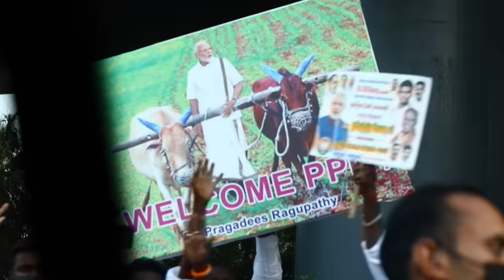Highlights of PM Narendra Modi Tamil Nadu visit | PM Modi Chennai Visit | PM Modi in Chennai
Prime Minister Narendra Modi visited Chennai on May 26. PM Modi lay foundation stone for 11 projects, worth over Rs 31,400 Crore in Tamil Nadu at JLN Indoor Stadium in Chennai. PM Modi also participate in celeberation of completion of 20 years of ISB Hyderabad and address graduation ceremony of PGP Class of 2022. Addressing the Tamil Nadu citizens PM Modi said that, "This land is special, the people, culture and language of the state are outstanding. We have gathered hear to celebrate another chapter of Tamil Nadu."

Narendra Modi,
PM Modi Live,
PM Modi,
Modi,
Modi Live,
Modi full,
मोदी लाइव,
पीएम मोदी का काफिला,
पीएम मोदी स्टेटस,
पीएम मोदी का भाषण,
पीएम मोदी का लाइव.